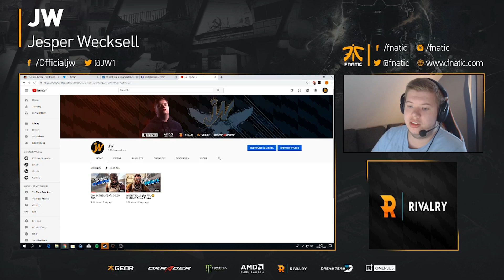I AM THE BEST IGL in FPL ✌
We back with another FPL episode. Enjoy!